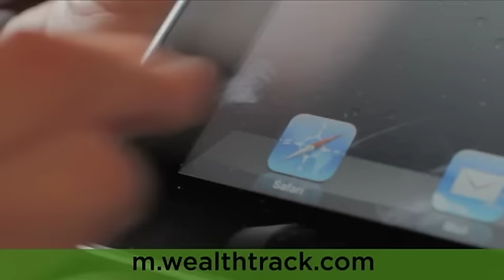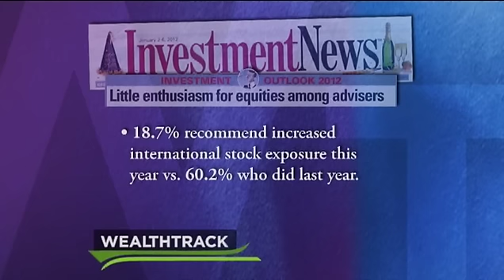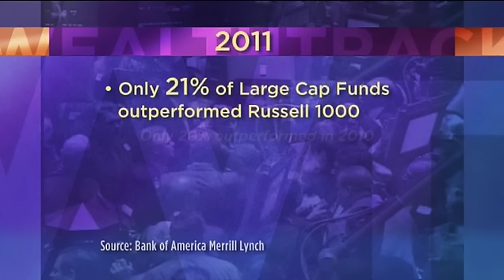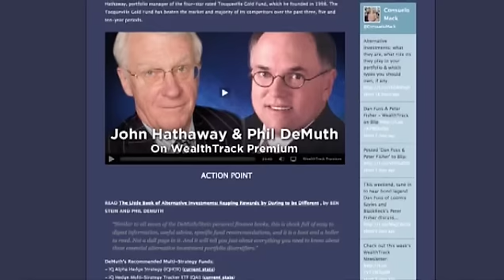Don Yacktman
Great Investor Don Yacktman, founder and co-manager of the Yacktman Fund tells us how he continues to beat the overall stock market landing in the top one percent of all large cap mutual funds over the past one, three, five and ten year periods. Such outstanding performance was recently recognized by Morningstar, the mutual fund rating firm, that nominated Yacktman for Domestic Manager of 2011.